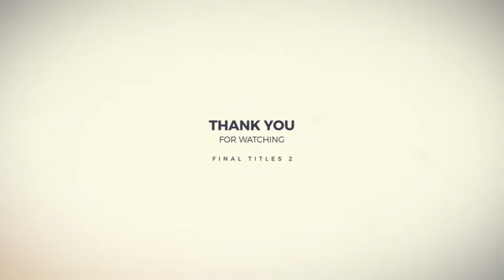Futuristic Slideshow II (Best After Effects Projects)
Project Features:

100% After Effects
Color control

Used Free Fonts: Montserrat

Pexels

Unsplash